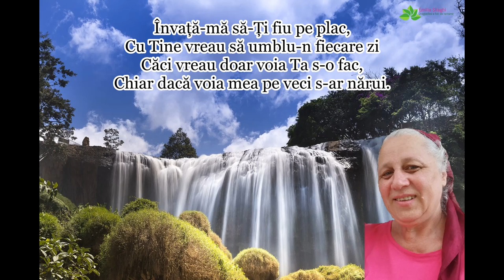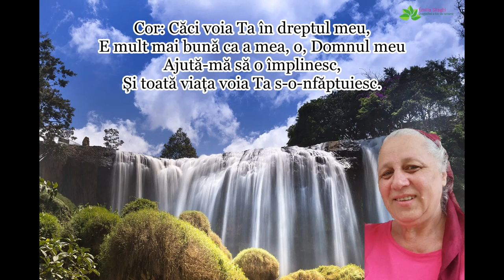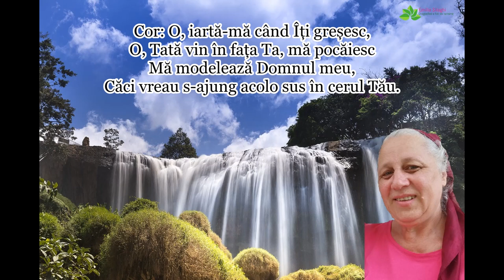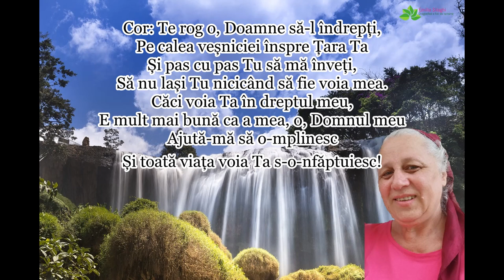Camelia Guțu “Învață-mă să-Ți fiu pe plac" [NOU 2023]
Muzica & Versuri: Camelia Guțu | Orchestratie: Sami Lăcătuș | Inregistrare & mixaj: Arman Ludovic | Versurile le gasiti mai jos in descriere |  Te rog sa te abonezi la acest canal ca sa te bucuri de urmatoarele postari, multumesc!
Versuri:
1.Invață-mă să-Ți fiu pe plac,
Cu Tine vreau să umblu-n fiecare zi
Căci vreau doar voia Ta s-o fac,
Chiar dacă voia mea pe veci s-ar nărui.

Refren:Căci voia Ta în dreptul meu,
E mult mai bună ca a mea, o, Domnul meu
Ajută-mă să o împlinesc,
Și toată viața voia Ta s-o-nfăptuiesc.

2.Știu Doamne care-i voia Ta,
Că Tu vrei sfântă să fie umblarea mea
Da-s încă lut neprelucrat,
Și-n dreptul meu mai ai Doamne de modelat.

Refren:O, iartă-mă când Îți greșesc,
O, Tată vin în fața Ta, mă pocăiesc
Mă modelează Domnul meu,
Căci vreau s-ajung acolo sus în cerul Tău.

3.Ajută-mă ca sa iubesc,
Pune mai multă dragoste-n inima mea
Așa cum Tu îi iubești pe toți,
Pe urmele Tale să calc și eu aș vrea.

Refren:Și să-i iubesc pe toți la fel,
Chiar de-i sărac, bogat, umil sau e mișel
Să fiu ca Tine iubitor,
Și-atunci când un sărac îmi cere ajutor.

4.Și pune-n sufletul meu dor,
De-a sta mai mult de vorbă cu al meu Păstor
Prin rugăciuni să mă-ntărești,
Puteri de sus Te rog să-mi dai, puteri cerești.

Refren:Când trupu-i slab, neputincios,
Și câteodată simt că-s gata să cad jos
Înviorează duhul meu,
Prin rugăciuni să simt că zbor prin Duhul Tău.

5.Învață-mă cum să pășesc,
În fiecare zi doar pe cărarea Ta
Și dacă vezi piciorul meu,
Că într-o zi ar vrea să calce alăturea.

Refren:Te rog o, Doamne să-l îndrepți,
Pe calea veșniciei înspre Țara Ta
Și pas cu pas Tu să mă înveți,
Să nu lași Tu nicicând să fie voia mea.
Căci voia Ta în dreptul meu,